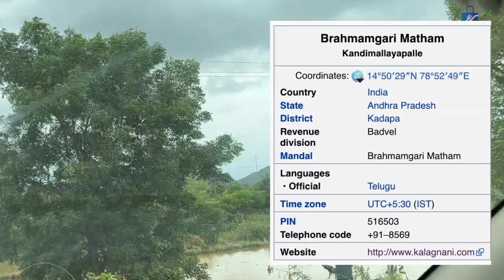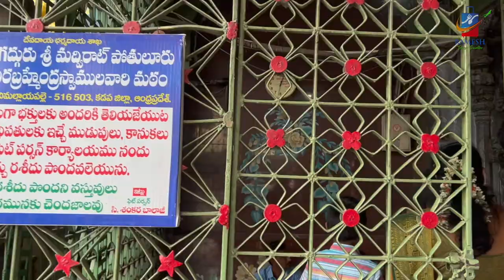Veerabrahmam Gari Mattam Kadapa| Sri Madvirat Pothuluri Veerabrahmendra Swamy | Nostradamus of India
Sri Kalagnani Jagadguru Madvirat Pothuluri Veerabrahmendra Swamy is one of the great saints of India.
He has the knowledge of past, present and future. He is often called as the "Nostradamus of India".
His forecastings of which all were proved correct.
He forecasts events to happen up to the end of Kaliyuga starting from his reign.
He lived 400 years ago. This is known because of the statue which is present in his Ashrama in Banaganapalle and Kandimallayapalle Village,
Sri Pothuluri Veerabrahmendra Swami lived there.
The person who has knowledge of past, present and future.
He is still alive in his "Sajeeva Samadhi" situated in Kandimallayapalle in Kadapa Dist.,
Andhra Pradesh State in India. Later it is called as "Bramhamgari Mattam"